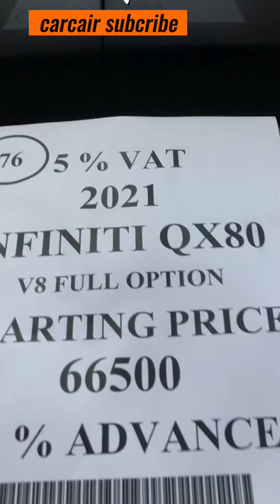infnaitey QX80 model 2021 american car amazing coundtion beast price in dubai for sall an videos